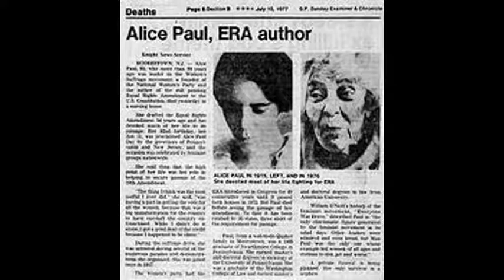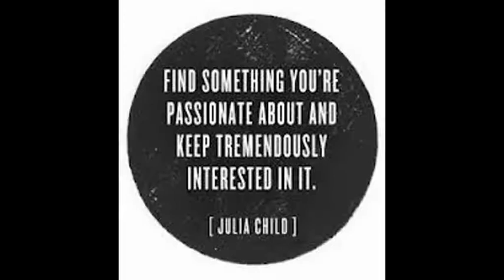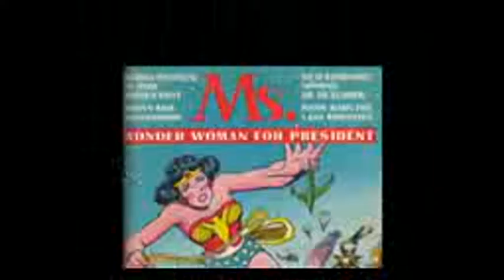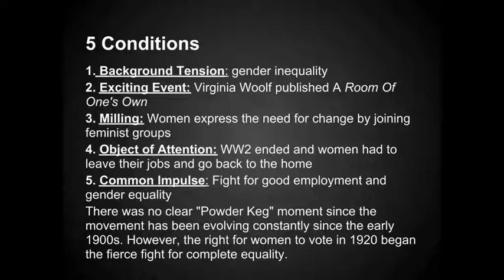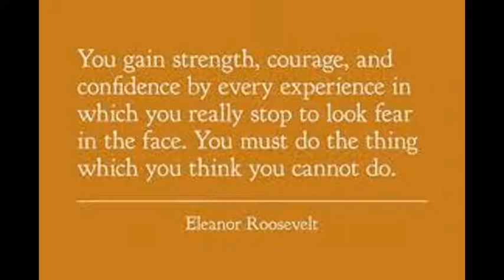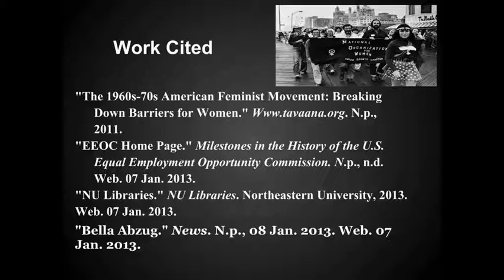The Feminist Movement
This movement covers the basic points and goals of the Feminist movement including videos of Betty Friedan, Gloria Steinem, and an interview with Linda Lowry.